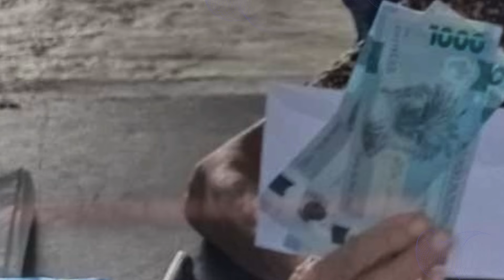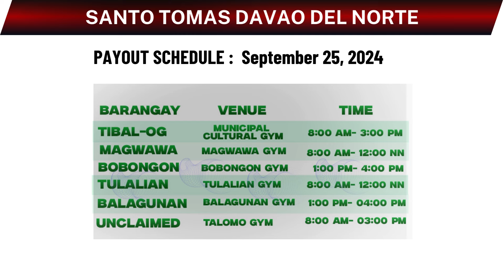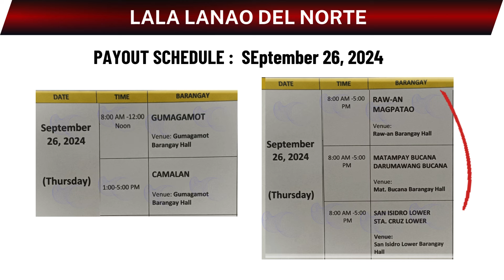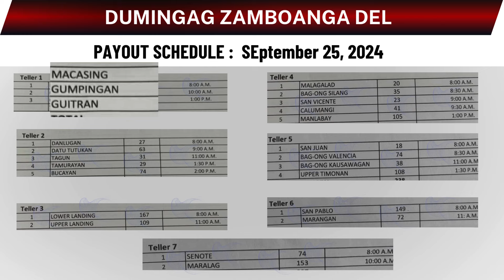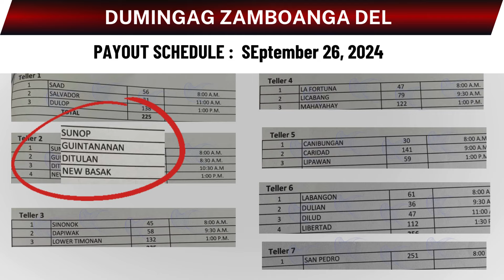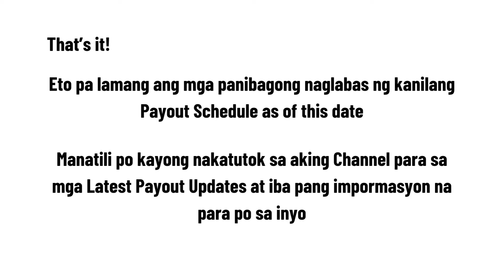LATEST UPDATE! 3RD QTR SOCIAL PENSION PAYOUT SCHEDULE AS OF SEPT 25, 2024 || SAAN KAYA ITO? ALAMIN!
Another sets of Payout for Social Pension Beneficiaries!
Kung isa po kayo sa naghihintay ng inyong schedule ay baka isa na po ang inyong lugar sa aking babanggitin.

Ito po ay base sa inilabas na Announcement ng bawat municipalities.

- JUST IN! UNIVERSAL LOCAL SOCIAL PENSION PAYOUT AS OF SEPT 16, 2024 || SAAN KAYA MGA ITO? ALAMIN!

- SOCIAL PENSION + SENIOR ALLOWANCE MONTHLY! SAAN ITO? PAYOUT UPDATES AS OF SEPT 17, 2024 || NCR ATBP

- JUST IN! 612,277 WAITLISTED SENIOR CITIZENS, HINDI MAKAKATANGGAP NG 1K MONTHLY SOCIAL PENSION? BAKIT

- SOCIAL PENSION PAYOUT UPDATES AT MALAWAKANG VALIDATION AS OF SEPT 19, 2024 || NCR AT IBA PA ALAMIN!

- SOCIAL PENSION PAYOUT + MASS DIGITALIZATION SURVEY UPDATES AS OF SEPT 20, 2024 || NCR AT IBANG LUGAR

- UNIVERSAL 2,500 BIRTHDAY GIFT YEARLY PLUS 10K CASH INCENTIVES || ORDINANCE SA ISANG LUGAR, SAAN ITO?

- LATEST NEWS! NATIONAL SOCIAL PENSION PAHABOL NA PAYOUT UPDATES AS OF SEPT 22, 2024 || SAAN KAYA ITO?

- JUST IN! SOCIAL PENSION LATEST PAYOUT UPDATES AS OF SEPT 7, 2024 || SAAN KAYA ANG MGA ITO? ALAMIN!

- WOW! SOCIAL PENSION PAYOUT UPDATES AS OF SEPT 6, 2024 || AKLAN, CEBU, ILOCOS SUR, PASIG AT IBA PA!

WOW! SOCIAL PENSION 3RD QUARTER PAYOUT UPDATES AS OF SEPTEMBER 4, 2024 || MGA LUGAR ALAMIN!

GOOD NEWS! SOCIAL PENSION PARA SA NCR AT ZAMBOANGA AS OF SEPT 2, 2024 || 2ND SEM/3RD QUARTER PAYOUT

GOOD NEWS! SOCIAL PENSION MAS MAAGA NG MATATANGGAP KADA BUWAN, BI MONTHLY O KADA QUARTERLY BASIS!

GOOD NEWS! SOCIAL PENSION PAYOUT UPDATES AS OF AUG 29, 2024 || NCR MERON NA! AT IBANG LUGAR ALAMIN!

ALL SOCIAL PENSIONERS! PAANO ANG DAPAT GAWIN KAPAG LUMIPAT NG TIRAHAN? PARA DI MATANGGAL SA LISTAHAN

PARA SA LAHAT NG SENIOR CITIZENS NA WALANG PENSION! PAANO NGA BA MAG APPLY NG SOCIAL PENSION? ALAMIN

WOW! 6K SOCIAL PENSION PAYOUT AT UNCLAIMED! PAANO AT SAAN PWEDE MAKUHA? || MGA DAPAT DALHIN, ALAMIN

MAY MAKUKUHA PA BANG SOCIAL PENSION ANG ISANG NAMATAY NA BENEFICIARY? MAGKANO AT ANO ANG DAPAT DALIN